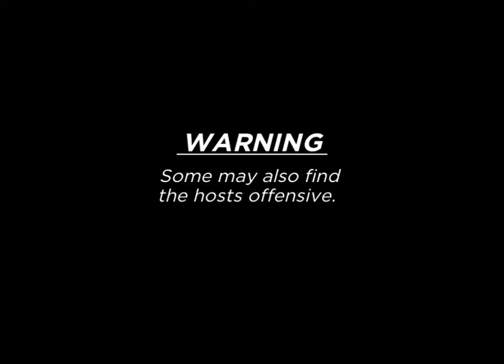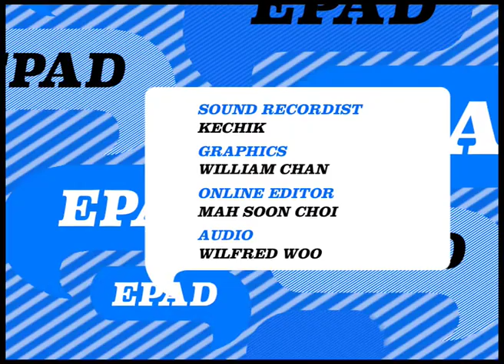Epad on Max Episode 200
with hosts Oli Pettigrew and Brad Robinson

Can you believe HBO / Cinemax paid us for 250 episodes of this nonsense?